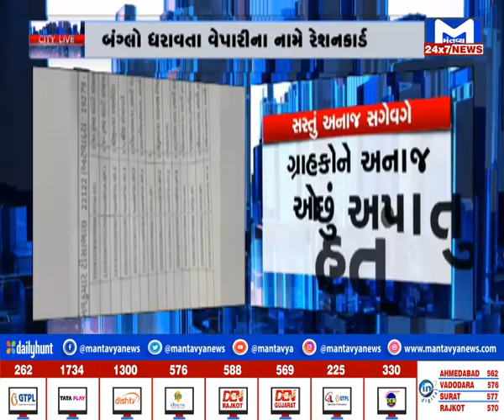CITY NEWS @ 6.30 PM | MantavyaNews